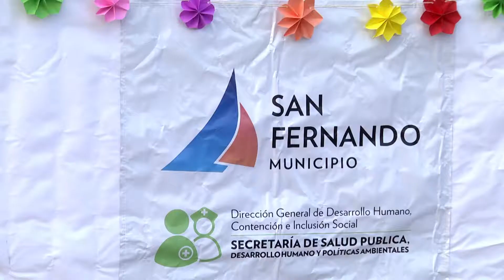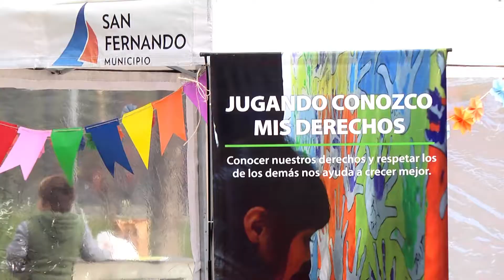SAN FERNANDO: Jugando Conozco Mis Derechos